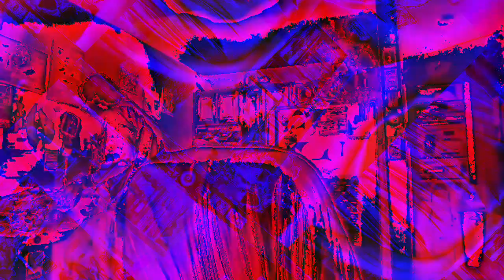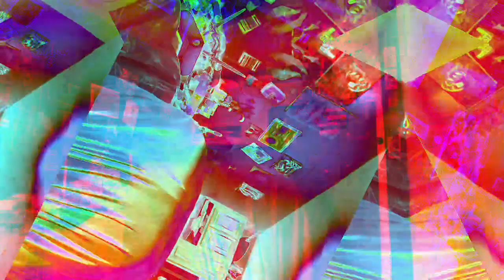Movie 22 12 06 18h00m12s from the set of 10 minute videos *Photosensitivity Warning*